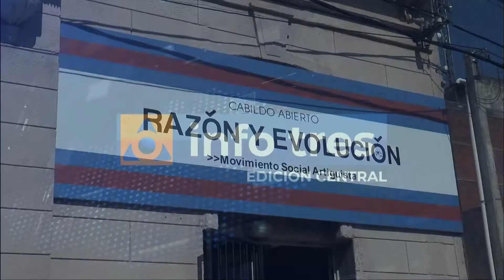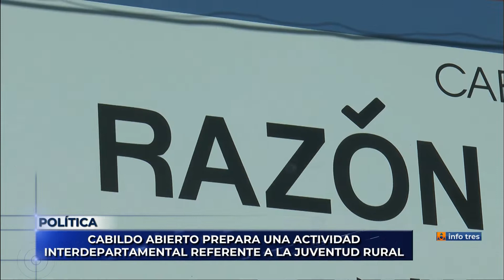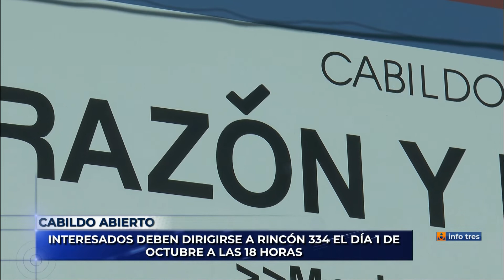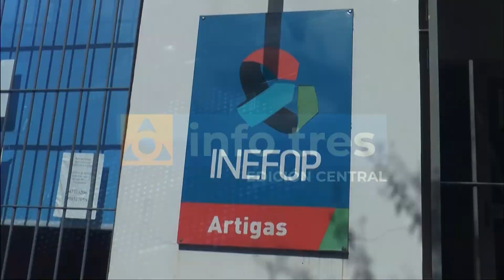Infotres Central - 06/09/2022 - Bloque 01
Vea el bloque 1 de Infotres Central, de este martes 06 de setiembre